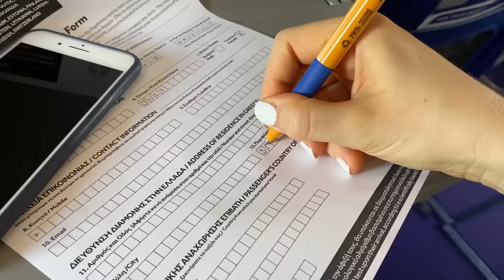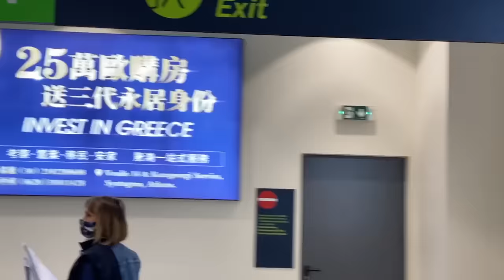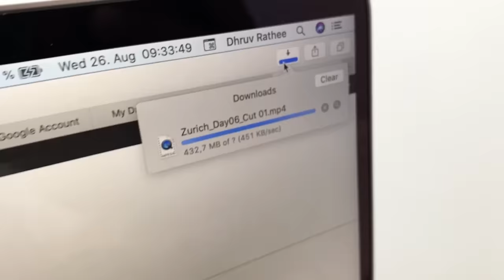Welcome to Santorini | Dhruv Rathee Vlogs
In our next trip, we visit one of the most beautiful islands of Greece - Santorini. It's famous for its white and blue houses and luxury hotels. This vlog covers how we got there and then staying in Oia city, trying to do cliff jumping in Ammouda Port.